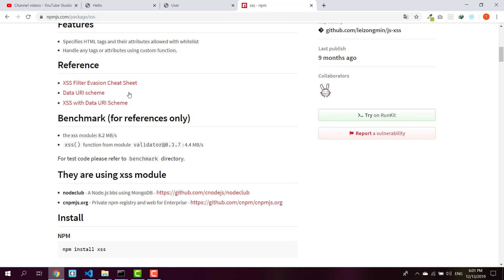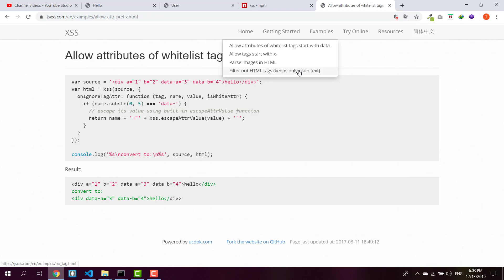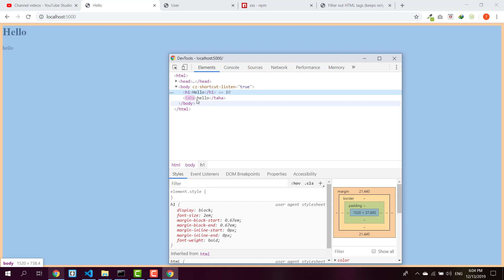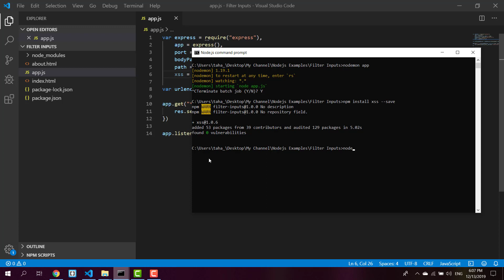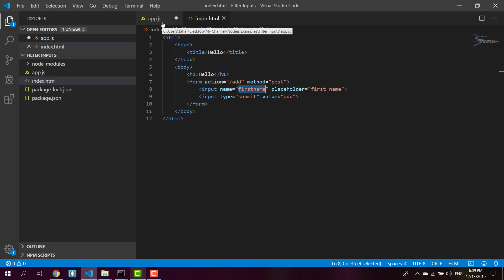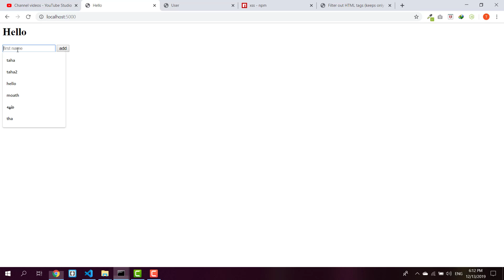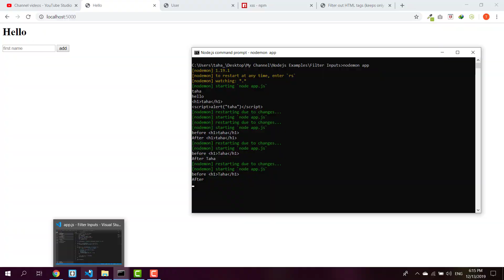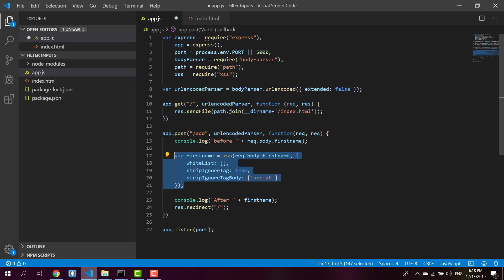How to filter input fields and protect them from xss injection Using Node js (Streamlined video)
How to filter input fields and protect them from xss injection (Streamlined video)

كيفية عمل filter لحقول الإدخال